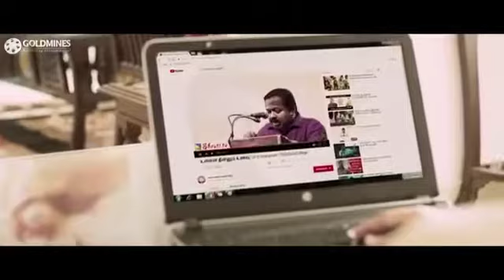Save your child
What is the side effects of fact food ? How to  care for children